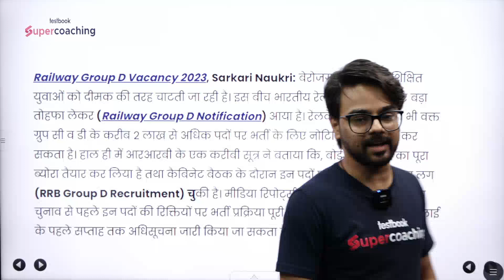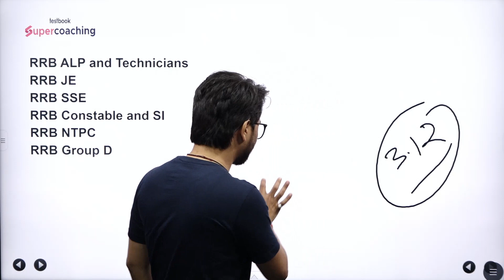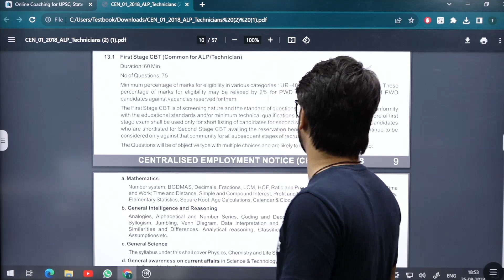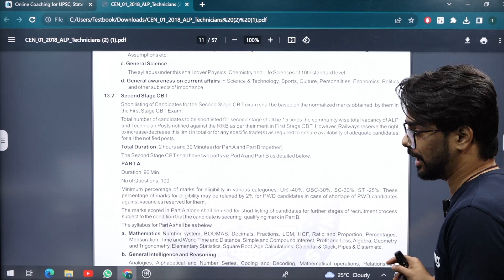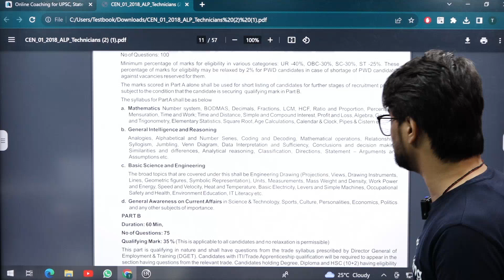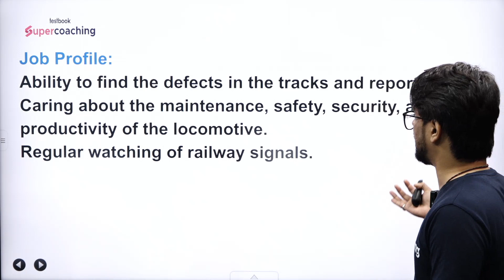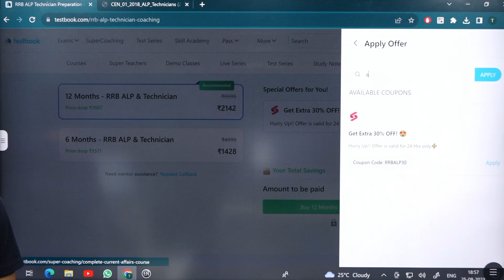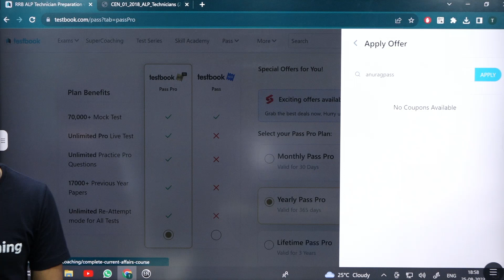RRB ALP Notification 2023 Kab Ayega | Railway ALP New vacancy 2023